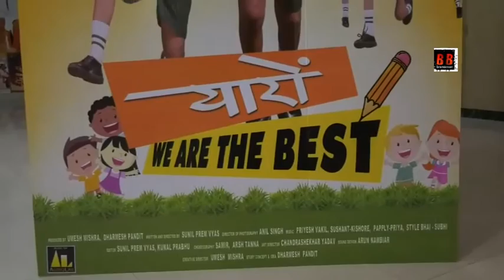यारो We Are The Best | Hindi Film Special Screening With Starcast